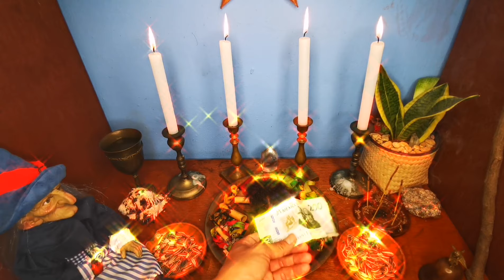Ritual de ACTIVACIÓN para Elfos y Trolls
Muchas gracias por pedirme este video. Este es un ritual de activación para tu troll, aunque también puede funcionar para tu elfo.